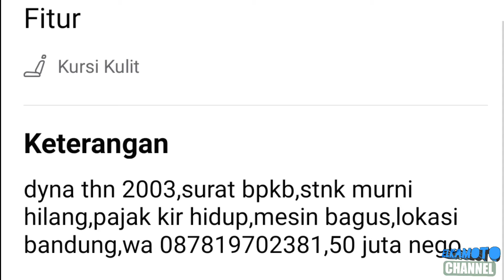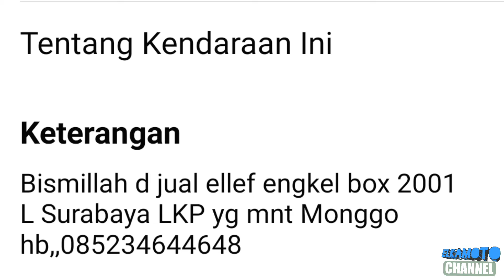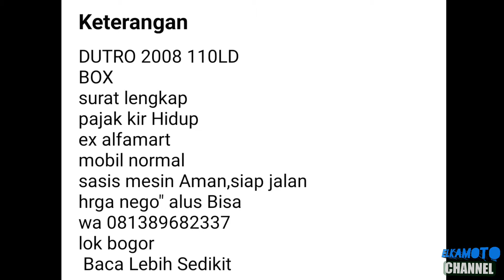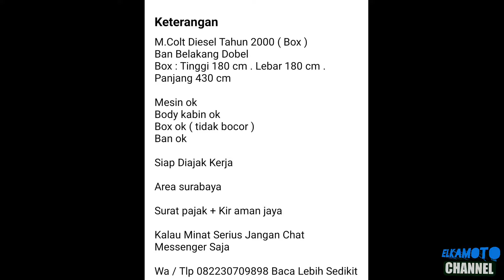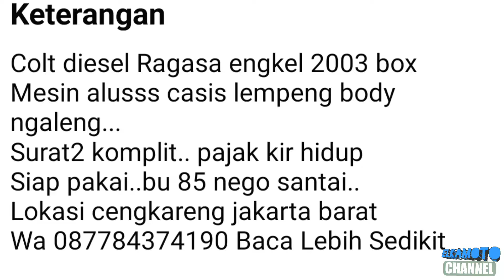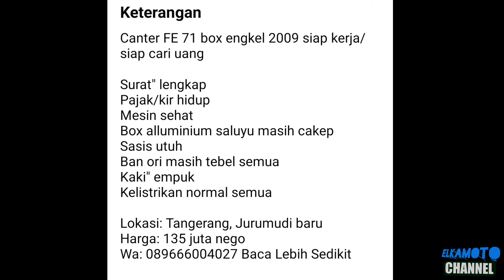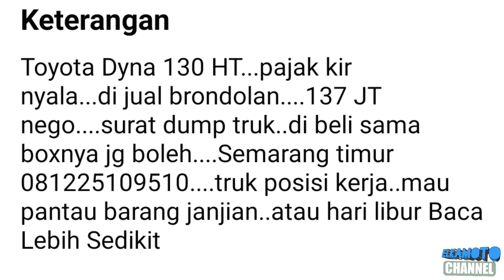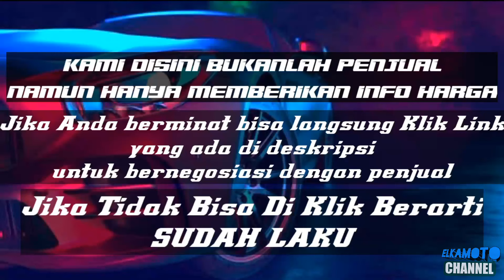HARGA TRUK BOX BEKAS MURAH || MULAI 30 JUTAAN || UPDATE TERBARU 2022 || JUAL BELI TRUK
1. KANEBO CUMA Rp 6.499

3. COVER JOK SANDARAN JOK MOBIL UNIVERSAL 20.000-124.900

pada kesempatan kali ini kami update harga Truck box bekas mulai 30 Jutaan Rupiah.